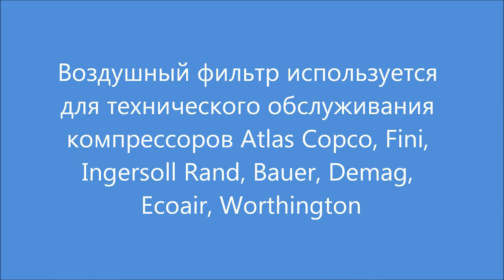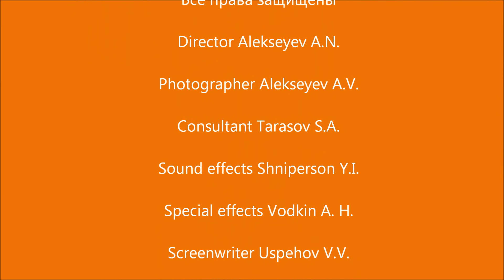Воздушный фильтр Atlas Copco, Fini, Ingersoll Rand. Air filter for compressors with the impeller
Воздушный фильтр винтового компрессора Atlas Copco, Fini, Ingersoll Rand SA 6152, с крыльчаткой, используется для технического обслуживания компрессоров Atlas Copco, Fini, Ingersoll Rand, Bauer, Demag, Ecoair, Worthington. Проводим сервисное обслуживание компрессоров, компрессор ремонт, обучение персонала, поставляем запасные части компрессора. Air filter for compressors with the impeller

Как купить воздушный фильтр компрессора :
- подробности смотрите на главной странице сайта в разделе Контакты

Дополнительные услуги, предоставляемые компанией покупателям фильтра воздуха компрессора  SA 6152,:
1. услуги по комплектации:
- ЗИП компрессора
2. услуги по ремонту:
- диагностика оборудования
- устранение неисправности
- компрессор ремонт
3. услуги по техническому обслуживанию:
- ежемесячное, полугодовое и годовое техническое обслуживание компрессоров
- сервисное обслуживание компрессоров по заявке
- винтовой компрессор обслуживание по регламенту
4. подбор фильтров сжатого воздуха для пневмолинии:
- подберём фильтр аналог
- проведём фильтр подбор сменного элемента
- подберём фильтр сжатого воздуха и установим в линию
- проведём диагностику старой пневмолинии или смонтируем новую

Инструкция по эксплуатации воздушного фильтра компрессора скачать на сайте в карточке товара SA 6152,

Additional services provided by the company to customers of filter for compressors  SA 6152,:
1. configuration services:
2. repair services:
- equipment diagnostics
- compressor repair
3. maintenance services:
- maintenance of compressors
- compressor service on request
4. selection of compressed air filters for pneumatic lines:
- select a compressed air filter and install it in the line
- we will diagnose the old pneumatic line or install a new one

Operating instructions for the compressor filter available for download on the in the product profile SA 6152,